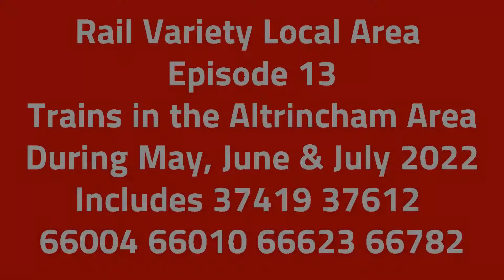Rail Variety Local Area - Trains in the Altrincham Area May June July 2022 37 60 66 70 | DB GBRf FL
Rail Variety Local Area (RVLA) - Episode 13
Trains in the Altrincham Area during May June & July 2022
Features DB, Freightliner , GB Railfreight ( GBRf ), DRS & Colas
Includes 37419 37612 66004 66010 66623 & 66782

Then go to @apdMediaTransportChannel